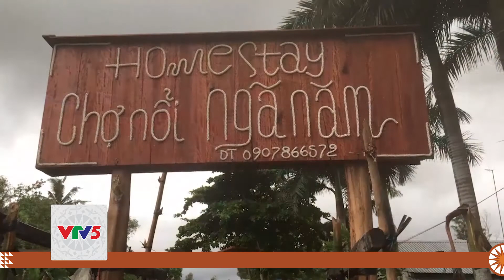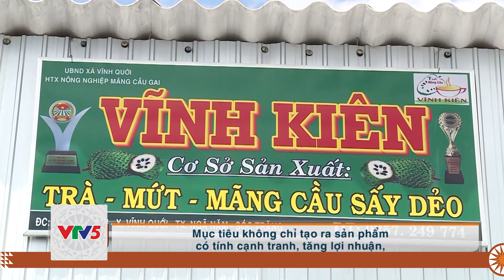[TIẾNG CƠ HO] KHÁM PHÁ VĂN HÓA TRUYỀN THỐNG THÔNG QUA DU LỊCH | VTV5